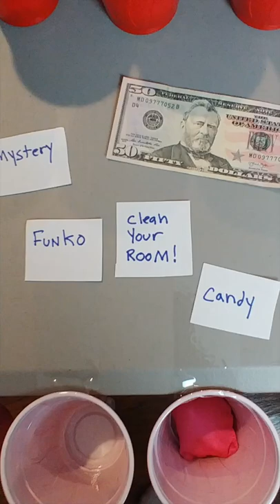Challenge Ping Pong Ball Bounce Cup Carnival Fun Mystery Prizes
New Challenge! Challenge Ping Pong Ball Bounce Cup Carnival Fun Mystery Prizes! Carnival Type Family Game Night! See what's in the cup! Surprises that sometimes backfire!!! Family Vlog game night.

Your favorite Toy Story Channel is now taking on your challenges!  Let us know what you want to see!  I hope you enjoy this family vlog